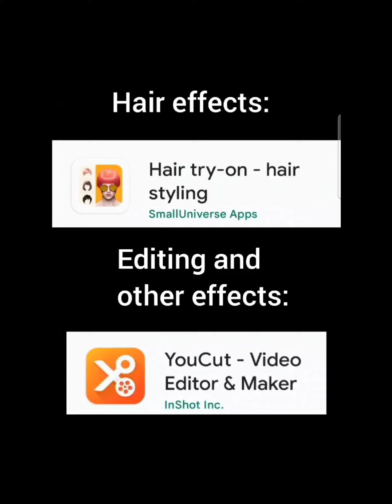Birds with hair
What my birds would look like with hair on their heads.

The hair App is:
Hair try-on - hair styling (SmallUniverse Apps) in playstore.

Video Editor:
YouCut - Video Editor and Maker (Inshot Inc.) in playstore.